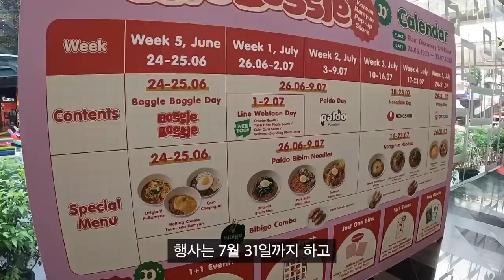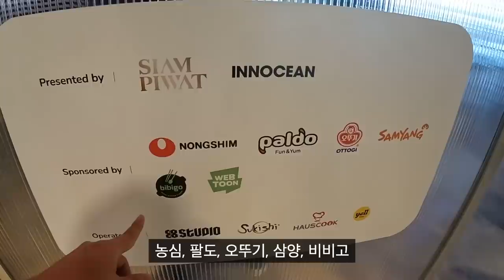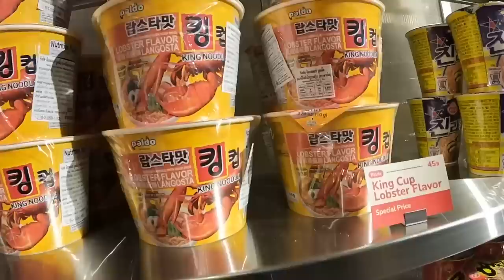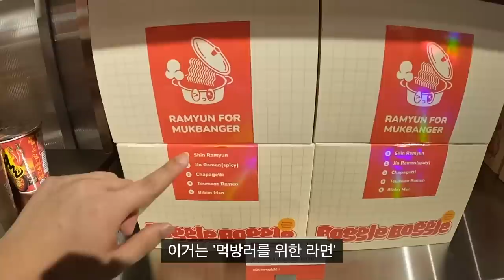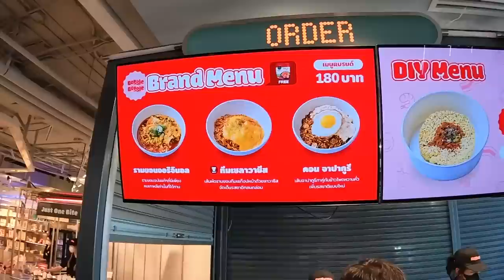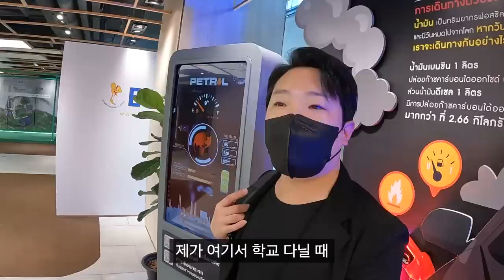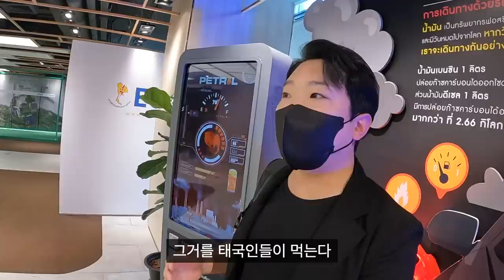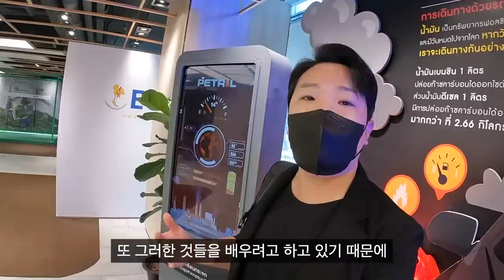태국 초대형 유튜버들과 재벌 그룹이 한국에 푹 빠진 이유 - 태국 세계여행 [137]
구독자가 500만, 300만, 100만명이 넘는 초대형 태국 유튜버들과 한 자리에 모였습니다.. (제가 있어야 할 곳이 아닌듯한 기분이었지만요 😂)

영상에서 보시다시피 태국 최대 부동산 개발사중 하나인 '싸얌 피왓' 과 현대차 소속 우리나라 최대 광고 대행사중 하나인 '이노션' 이 협약을 맺어 이런 멋진 행사를 개최했더군요.
또. 우리나라 최고 기업들중 하나인 농심, 팔도, 오뚜기, 삼양, 비비고, 네이버 웹툰이 참여를 했는데 태국에 사는 한국인으로서 정말 국뽕이 차오르지 않을 수 없는 하루였습니다.

그나저나, 우리 한국 기업이 태국에 진출하기 위해 가장 중요한 요소나 걸림돌이 무엇이 될지 의견 있으시면 댓글 남겨주시고, 맛있는 라면 추천 해주시면 더욱 좋겠네요! 😋

*이 영상은 보글보글 K-라면 팝업스토어로부터 지원받아 제작하였습니다.